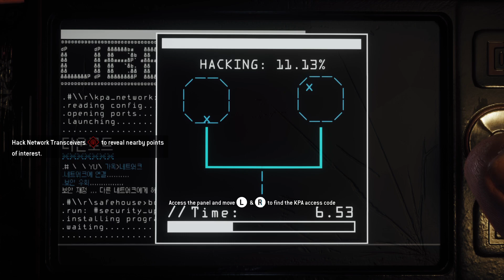Homefront: The Revolution First 20 mins no comments